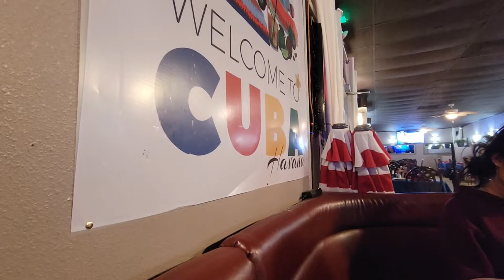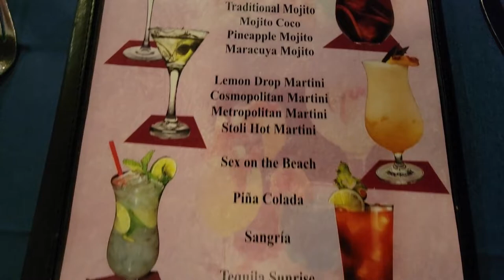VLOG | ALIEXPRESS HOME DECOR + UGRADED MY NEW SECTIONAL + SABOTAGED MY NIGHT OUT & MORE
Hey Gworl
In today's vlog I found a really unique soap dispenser that matched my home decor from AliExpress (Linked down below)., I refreshed my new sectional with some new throw pillows from amazon, had dinner at cute cuban cafe, and sabotaged my own solo date night haha :)

♡ Theres more down below :)

PRODUCTS MENTIONED
White refillable soap dispenser:

PLACES VISITED
Cuba Cafe (I recommend)

Amazon store front

Get 62 (feat. Tory Lanez) by Uncle Murda, Tory Lanez and over 1M + mainstream tracks
License ID: 86qXgE8EzlJ

Get Wait 2 by Matt Goodman, Matthew Bento and over 1M + mainstream tracks License ID: dk3jqW04oZ2